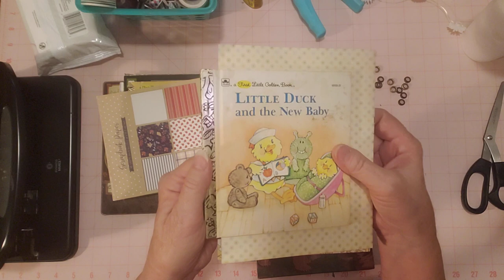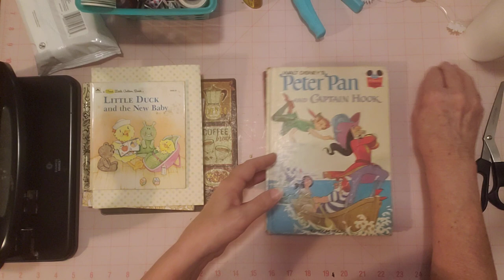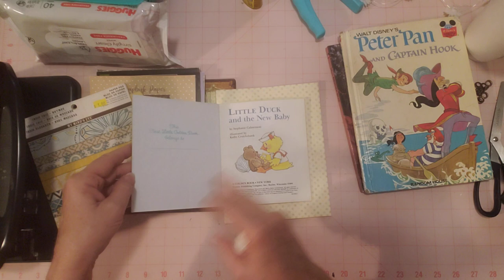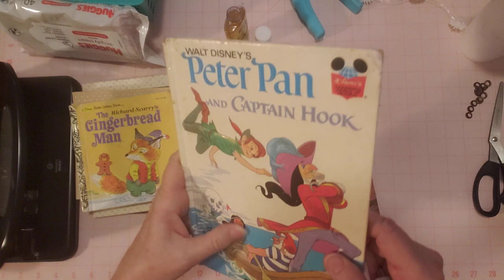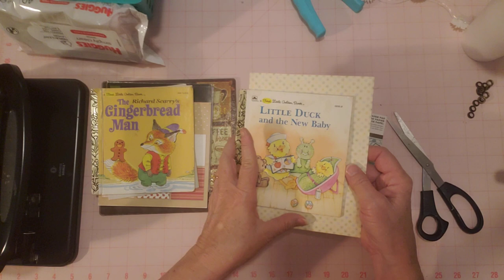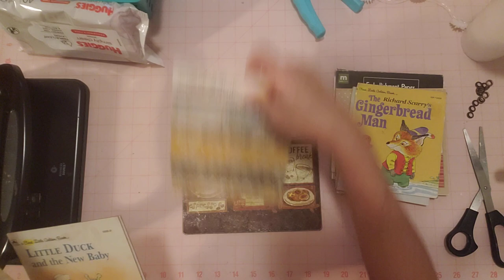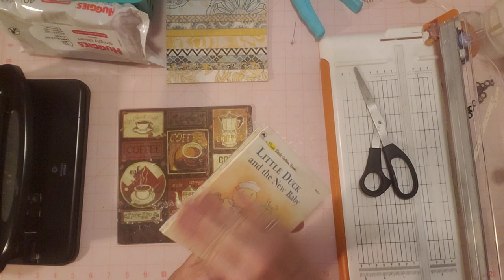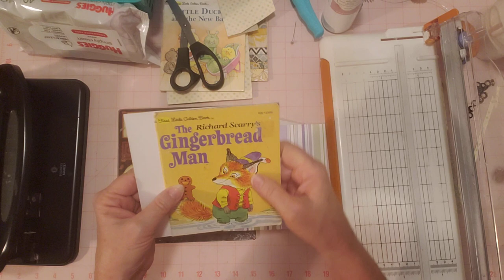Create a Simple Ring Binder Journal - Starting some New Junk Journals Video 1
Create a simple and easy ring bound junk journal.  Video 1.

My Etsy Shops:
Turquoise Dreaming